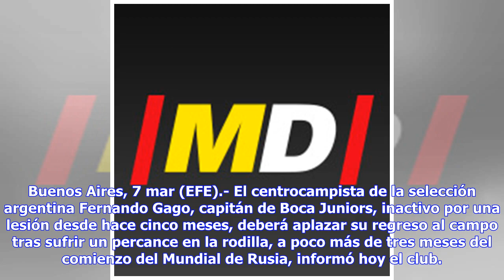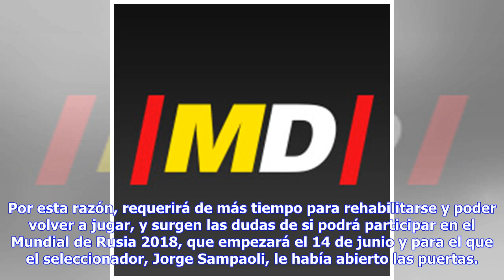Noticias de última hora | Fernando Gago se lesiona la rodilla mientras preparaba su regreso al campo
Buenos Aires, 7 mar (EFE).- El centrocampista de la selección argentina Fernando Gago, capitán de Boca Juniors, inactivo por una lesión desde hace cinco meses, deberá aplazar su regreso al campo tras sufrir un percance en la rodilla, a poco más de tres meses del comienzo del Mundial de Rusia, informó hoy el club. "En el día de ayer durante etapa de rehabilitación con pelota sufrió un dolor agudo en hueco popliteo derecho (cara posterior de rodilla). Se efectuó RMN (resonancia magnética nuclear) ...